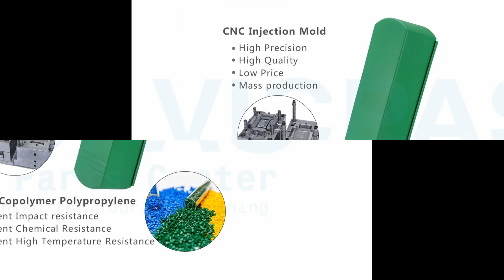UMV4301 11T UMV430111T Nidec Drives Plastic Cover Body Repair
Nidec Drives UMV4301 11T UMV430111T Plastic Housing Replacement Repair
where you can find the UMV4301 11T UMV430111T Nidec Drives Plastic Shell, more parts and product detail than you ever thought possible!

GPD2401 GPD 2401  UNI2401-R
GPD2402 GPD 2402  UNI2401VTC
GPD2403 GPD-2403  UNI2402 UNI-2402
UMV4301 11T UMV430111T  UNI2402CT
UMV4301 15T UMV430115T  UNI2402LFT
UMV4301 16T  UNI2402VTC
UMV4301 8T UMV43018T  UNI2403
UNI2201LV  UNI2403 LFT-V UNI 2403 LFT V
UNI2202LV  UNI2403LFT
UNI2203LV UNI 2203 LV  UNI2403-R
UNI2401 UNI-2401  UNI2403VTC
UNI2401LFT

Fast Quote, Global Delivery, 12 months Warranty, we also have a perfect source for hard-to-find touchscreens and keypads or even reproduce quickly.

Skype: CMT-Kandy
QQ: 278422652